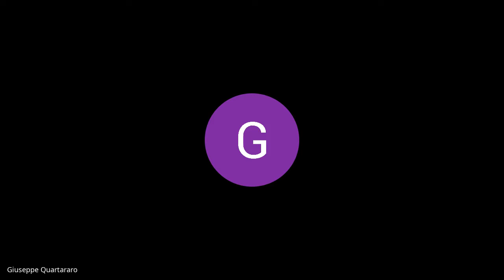Seduta di consiglio III Circoscrizione del 02 02 2022